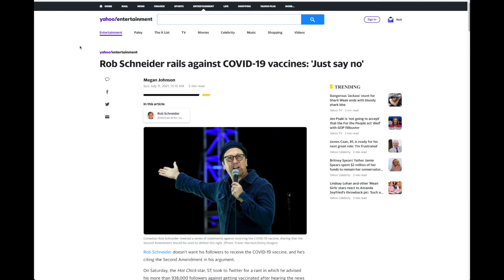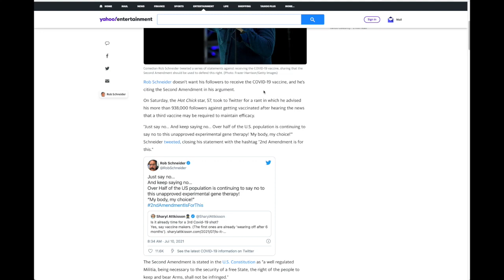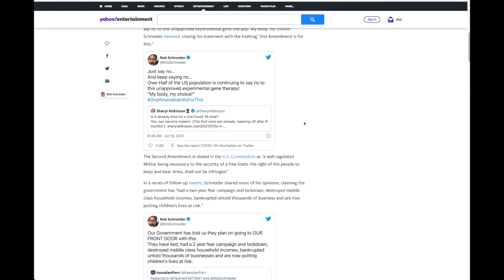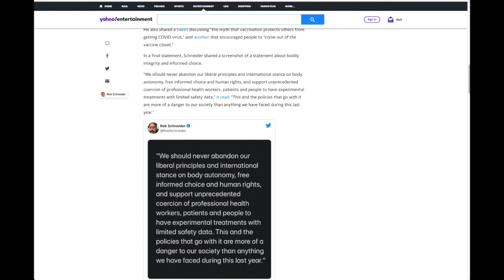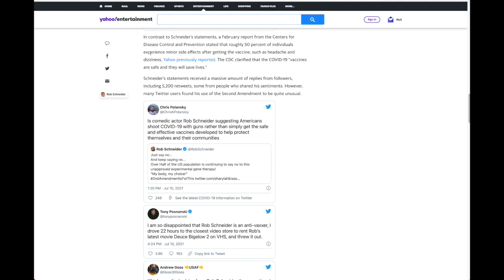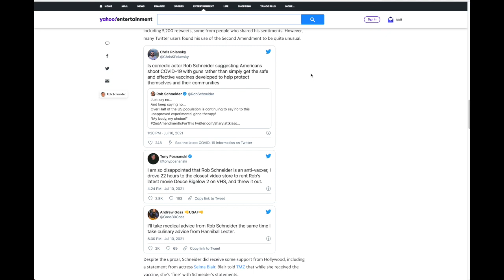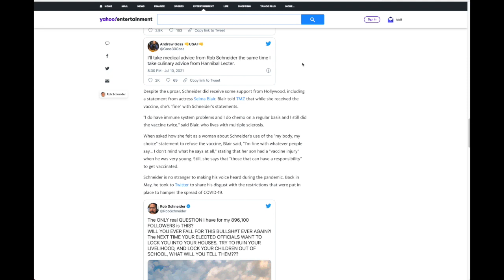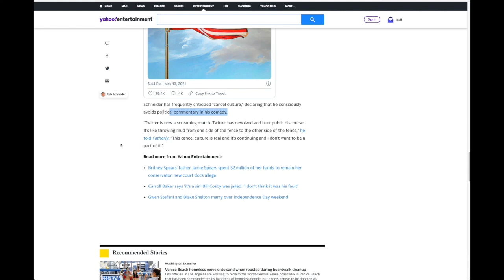Rob Schneider tweets: 'Just say no' to THE shot! Controversy ensues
Rob Schneider tweeted to his 938,000 followers against getting the shot after hearing the news that a third shot may be required to maintain efficacy.

"Just say no... And keep saying no... Over half of the U.S. population is continuing to say no to this unapproved experimental gene therapy! 'My body, my choice!'" Schneider tweeted, closing his statement with the hashtag "2nd Amendment is for this."

He followed up with:
"We should never abandon our liberal principles and international stance on body autonomy, free informed choice and human rights, and support unprecedented coercion of professional health workers, patients and people to have experimental treatments with limited safety data, this and the policies that go with it are more of a danger to our society than anything we have faced during this last year."